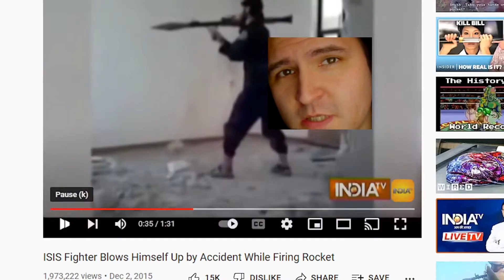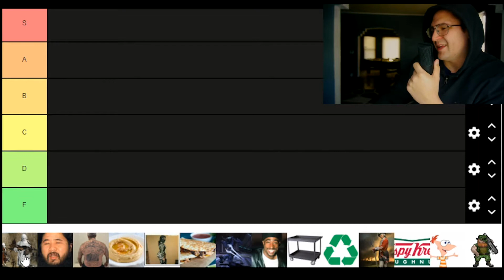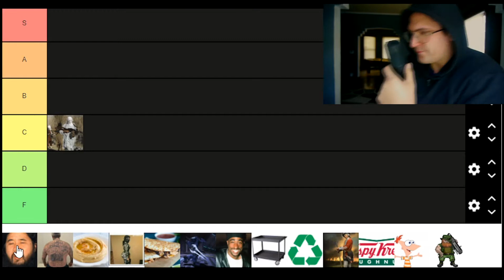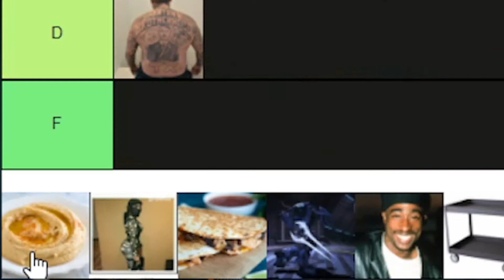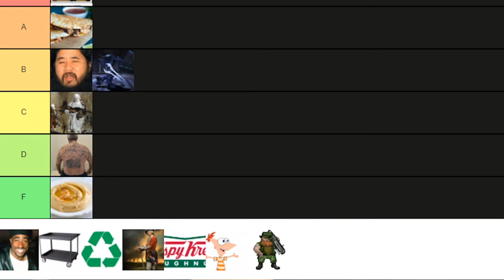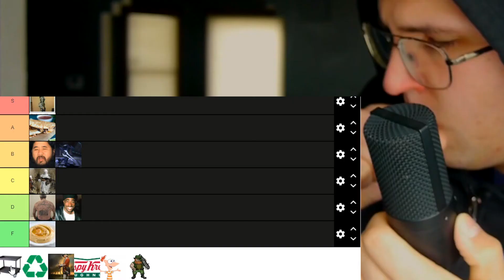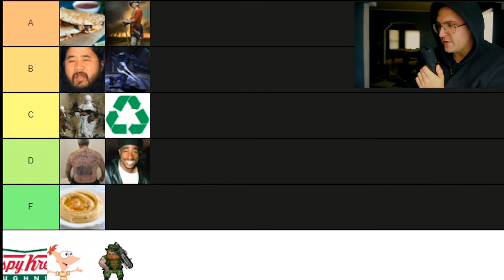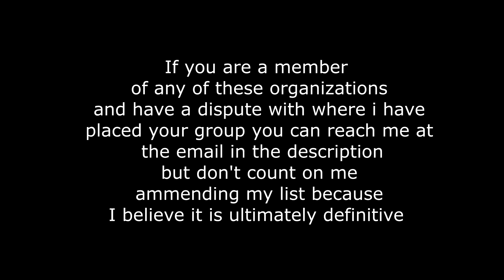WHO IS YOUR FAVORITE? Ranking Violent Organizations (Tier List)